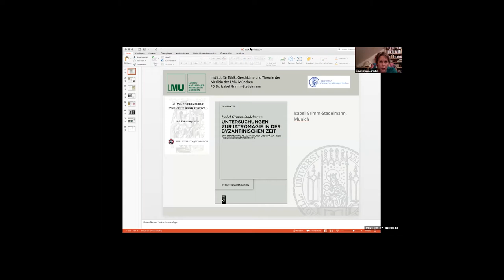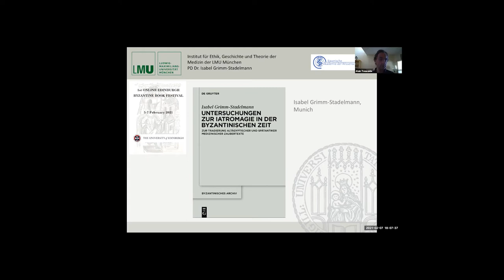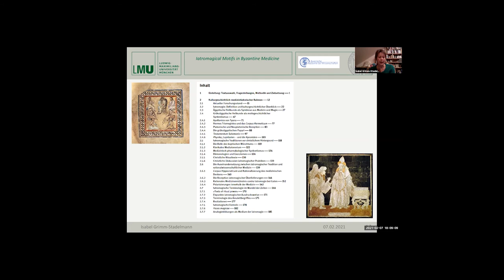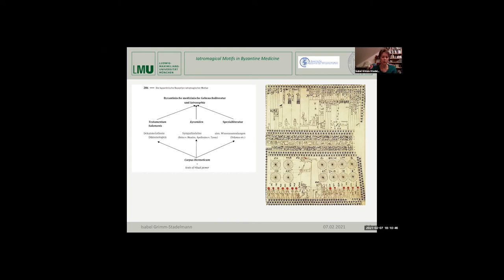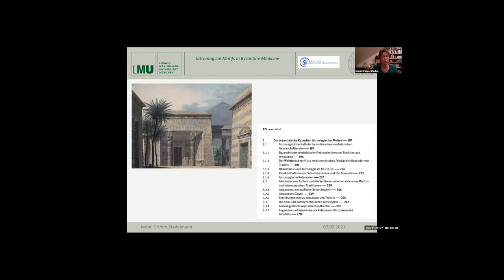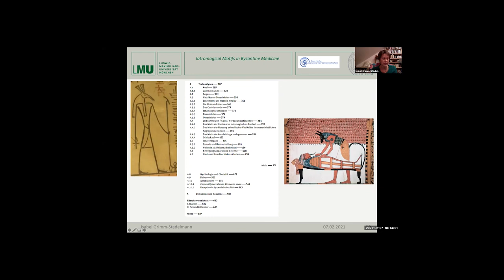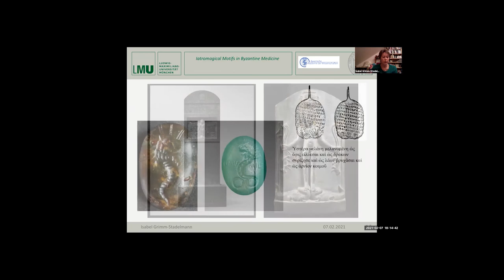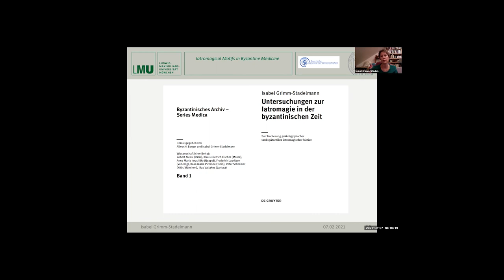Isabel Grimm-Stadelmann - Untersuchungen zur Iatromagie in der byzantinischen Zeit...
Isabel Grimm-Stadelmann (Bavarian Academy of Sciences) - Untersuchungen zur Iatromagie in der byzantinischen Zeit. Zur Tradierung gräkoägyptischer und spätantiker iatromagischer Motive (Walter de Gruyter, 2020).

Chaired by: Alain Touwaide, Institute for the Preservation of Medical Traditions, Washington, DC

1st Online Edinburgh Byzantine Book Festival, 5-7 February, 2021
Organised by: Petros Bouras-Vallianatos, University of Edinburgh